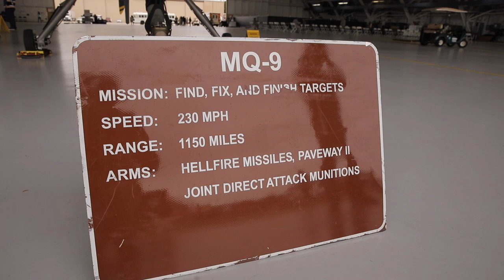MQ-9 Reaper UAV walk around at Joint Base Andrews air show 2019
The MQ-9 Reaper unmanned aerial vehicle was one of the aircraft on display at the Joint Base Andrews Air & Space Expo 2019 in Camp Springs, Maryland, May 11 and 12. (Video by Dan Gleiter/PennLive.com)